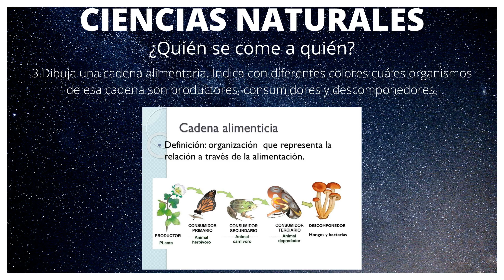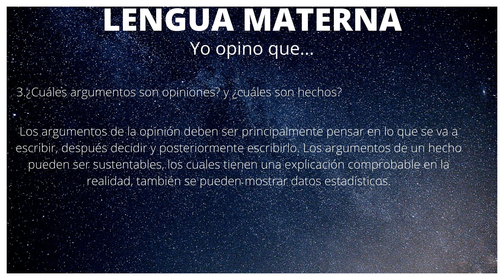PREGUNTAS Y RESPUESTAS 3-4 Y 5-6 29 DE MAYO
Hola amigos, aquí las respuestas del día de hoy a las preguntas de TV, les recomiendo que vayan pausando el video para que así puedan leer las preguntas y las respuestas, les pedimos de su apoyo, para que a su vez nosotras podamos seguir creando más contenido, por favor suscribanse, activen la campana de notificaciones y compartan. Gracias!!!...😊